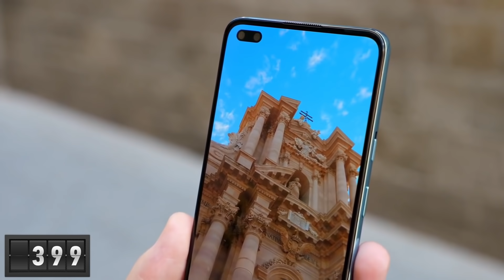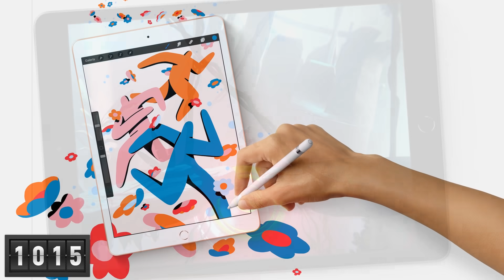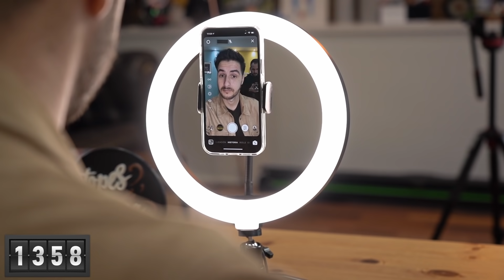1359€ ¿Qué deberías COMPRARTE? Tendrás de TODO!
💥💥 Puedes comprarlos desde aquí:

Echo Show
Soporte con luz:
Mi 360
OnePlus Nord
Galaxy Buds+